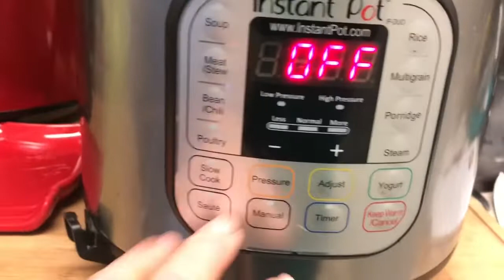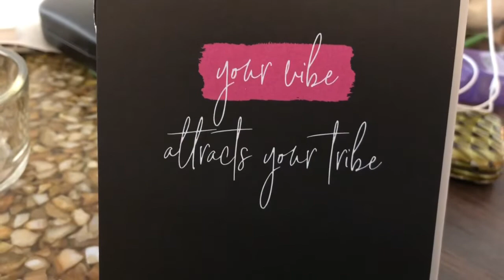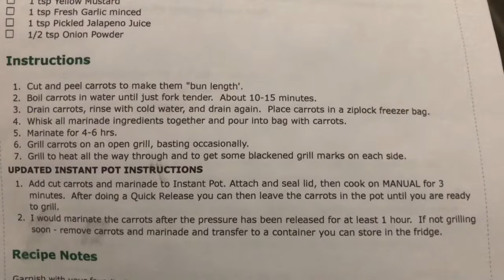Carrot Dogs anyone? What I ate on WW Freestyle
🐸HAPPY MAIL🐸PENPALS🐸
Elaine Sullivan

🐸Mfp🐸emgs52

   memere2012